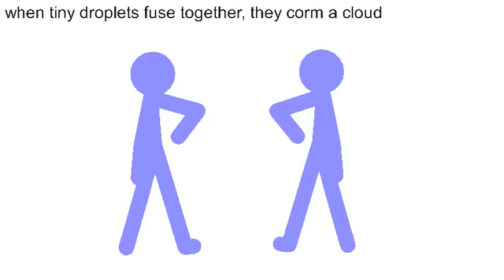Another school project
Finally, a video!